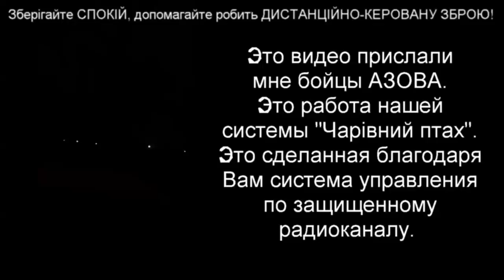КАК УНИЧТОЖИТЬ У РОZZИЯН ЖЕЛАНИЕ ПОЕХАТЬ ПОВОЕВАТЬ В УКРАИНУ (краткое пособие)